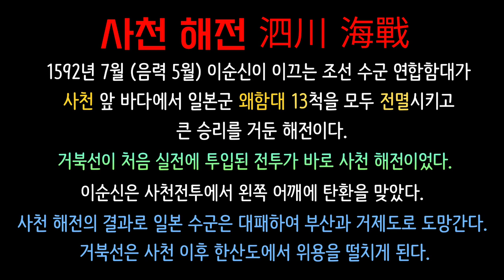임진왜란 특집 4부 사천 사천해전의 사천바다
역사탐험 임진왜란 특집 4 사천 전투 | 인프피라디오씨 138회

오늘은 [임진왜란 특집 4 경남 사천 바다]입니다.
역사를 사랑하는 이순신 덕후 인프피에요.
임진왜란 특집으로 해전 사천 전투의
역사적 현장인 경남 사천 바다를 다녀왔습니다.
역사가 있기에 현재가 있습니다.
선조들의 정신을 기억하는 우리가 되어봅시다.
2024년의 사천 사천바다의 모습입니다.